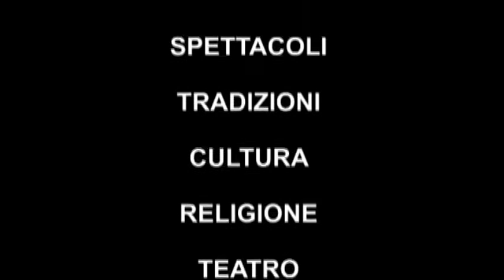PASSIONE E MORTE DI GESU' - FRANCAVILLA ANGITOLA 2018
Francavilla  Angitola 28 marzo 2018 -  PASSIONE E MORTE DI GESU’ , è il titolo dell'evento che si è svolto   ai Ruderi di Pendino   ed è stata  diretto da Michele Condello con la collaborazione di Franco Barbarossa,